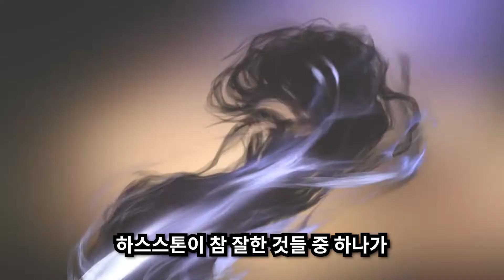[하스스톤 초보 강의 #2] ►게임진행 - 하스스톤이 뭐야? (2019)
하스스톤에 대해 전혀 모르시는 하린이들을 위한 컨텐츠를 제작 해보고 싶어서 만들어봤습니다!

그 두번째! 하스스톤 게임 진행에 대한 간단한 설명 입니다.